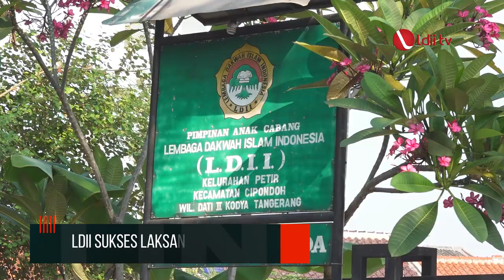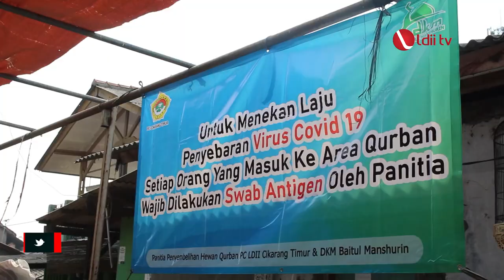LDII TV: Di Tengah Pandemi, LDII Sukses Laksanakan Kurban di Berbagai Wilayah Indonesia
Lembaga Dakwah Islam Indonesia atau LDII telah melaksanakan kurban, di berbagai wilayah Indonesia. Tak hanya di Pulau Jawa, kurban juga dilaksanakan di Pulau Sumatera hingga Pulau Papua.

Berkurban saat pandemi covid-19, menciptakan multiplier effects di kalangan peternak. Sementara, masyarakat bisa meningkatkan imun, dengan protein hewani dari pembagian daging kurban.